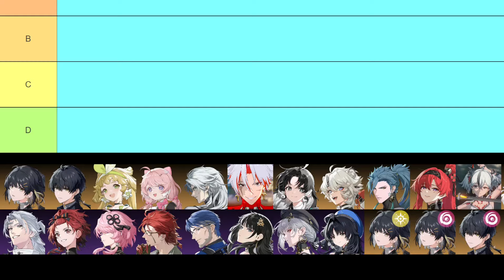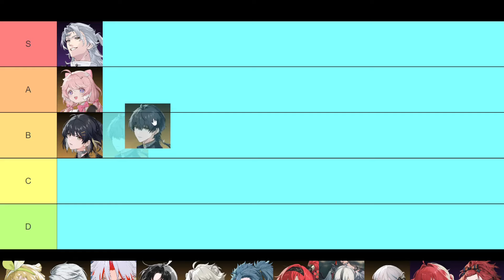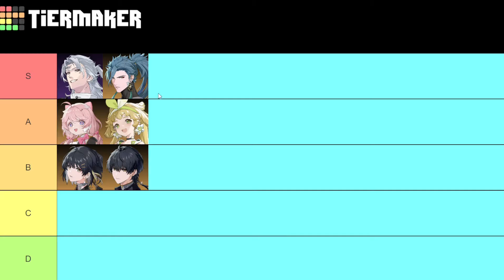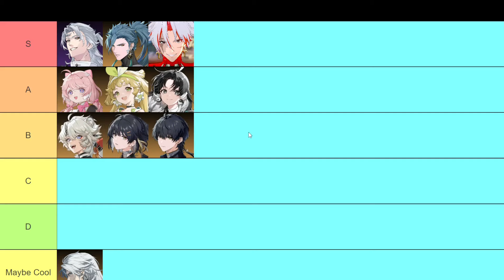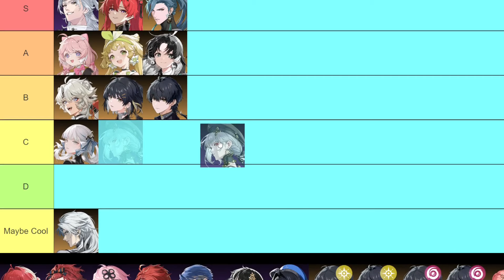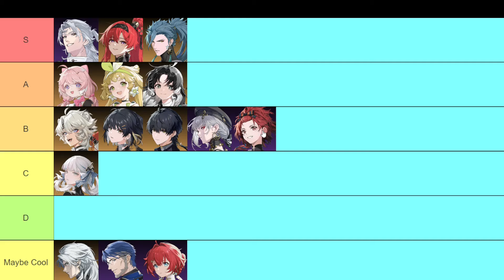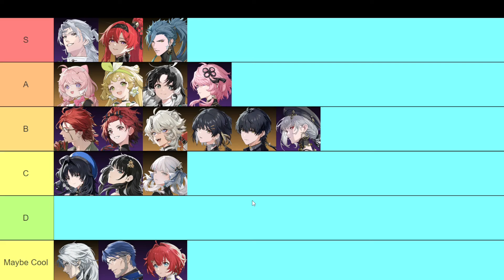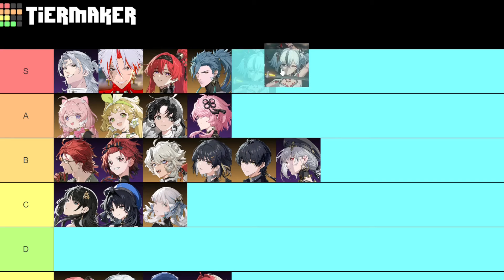Wuthering Waves Discussion And Likability Tier List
I want Scar to Scar me For Life while Yinlin watches

Timetamps -
0:00 - Discussion
8:27 - Tier List